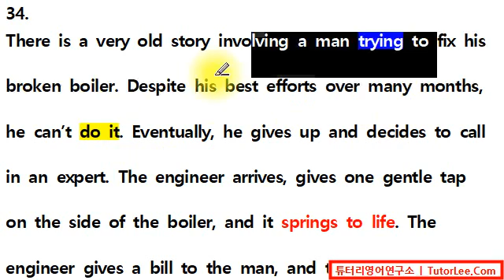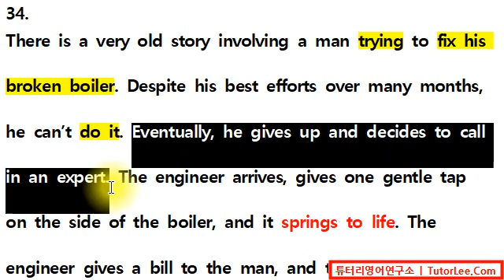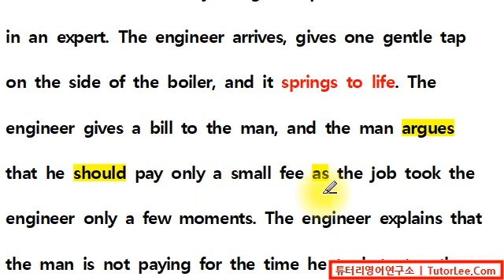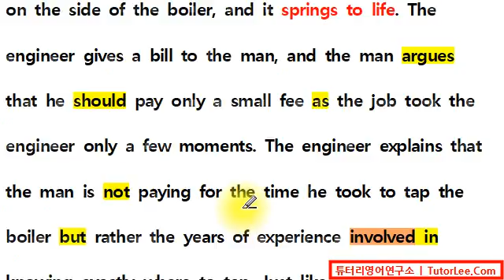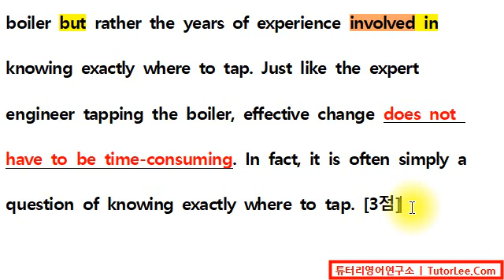[직독직해] 고1 영어 모의고사 18년 06월 34번